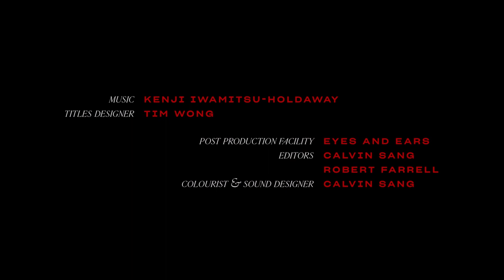Nathan Joe: Homecoming Poems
Using three poems, Nathan Joe explores the form of autobiography through performance poetry. A meditation that explores the vast lived experience between Christchurch and Auckland, between queerness and being Chinese-Kiwi. Where nostalgia intersects with hope to reveal a concise history of a whole self.

Credits:
Poet: Nathan Joe
Director: Nahyeon Lee

Producers: Ankita Singh and Samantha Dutton
Director of Photography: Kirk Pflaum
Gaffer: Sash Samaratunga
Sound Recordist: Sofiane Tib
Costume Designer: Steven Junil Park
Costume Assistant: Minsoh Choi
Production Designer: Catherine Ellis
Projection Mapping: Alan Montefiore
Titles Designer: Tim Wong
Post Production Facility: Eyes and Ears
Editors: Calvin Sang and Robert Farrell
Colourist & Sound Designer: Calvin Sang

Special Thanks: Ahilan Karunaharan, Amy Leong, Ryan Alexander Lloyd, Daniel Goodwin
Equipment supplied by Eversden Lighting

Going West
Executive Producer: James Littlewood
Platform Manager: Melissa Laing
Copywriter: Mark Easterbrook
Graphic Design: Marigold Janezic
Logo Animation: Zoomslide